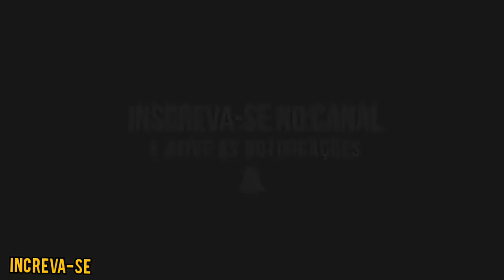ROBERTO VOICE《AGORA CHEGOU MINHA VEZ》🎶